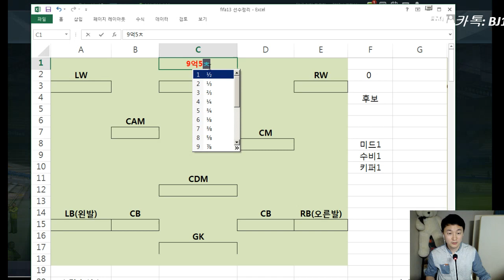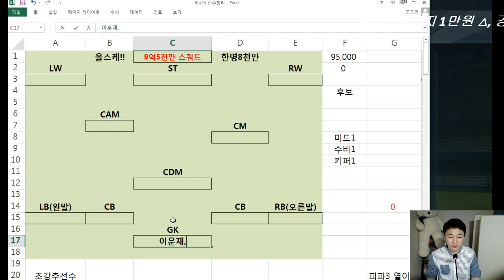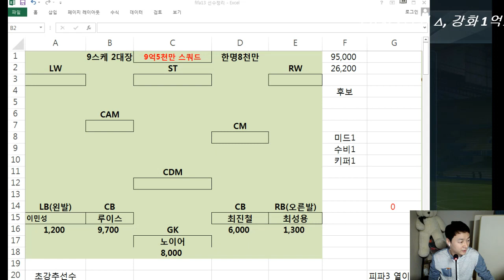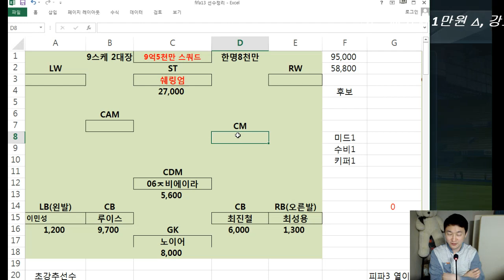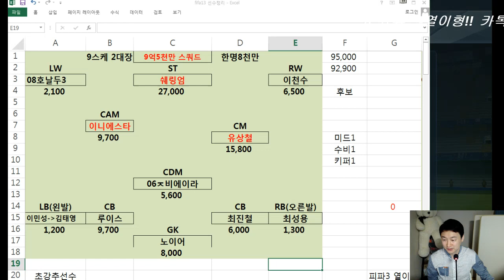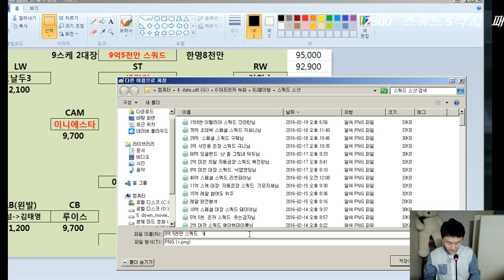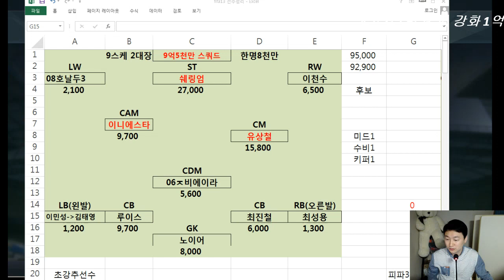피파3 열이형!! 9억 5천만 스쿼드!!! 9스케+ 2대장 갑 피파3유저님 피파온라인3/fifaonline3